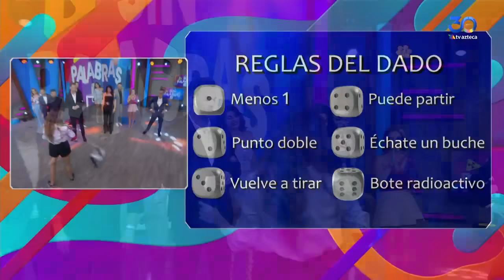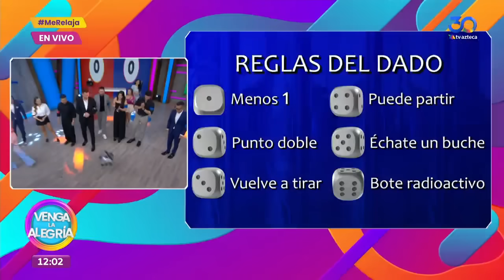¡Tras empate, el dado eligió al ganador del Sin Palabras de este martes! | Venga La Alegría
¡Descubre qué equipo logró mantenerse en lo más alto del marcador este martes y se quedó con el triunfo del Sin Palabras!